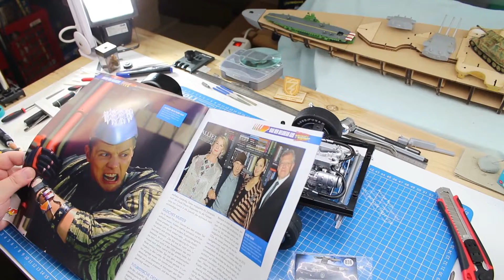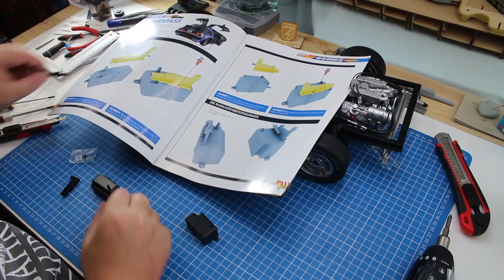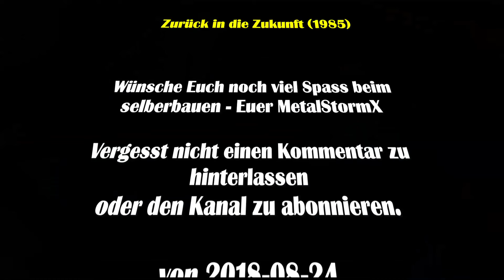Bau den DeLorean 036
Diesmal gibt es nur Plastik Teile zu verbauen. Kurz und vor allen schmerzlos .